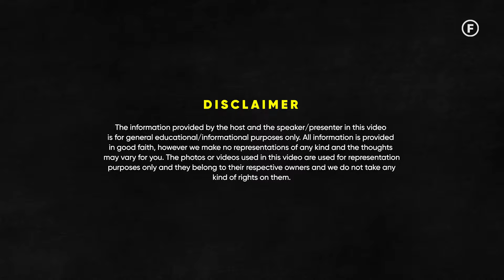Why Knife Is The Most Useful Tool For Military Survival? - Col. Kaushal Kashyap | Raj Shamani Clips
Featuring - Col. Kaushal Kashyap

 In today's episode of Figuring Out, Raj Shamani chats with Col. Kaushal Kashyap, a Para SF 21, NSG Commando, and Shaurya Chakra Awardee. Col. Kashyap shares stories and insights from his experiences with NSG and special forces training and missions.

They discussed his leadership of SAG 52, their training, handling hijacking situations, and hijacking history in India and globally. They also explore the qualities needed for NSG personnel, special forces training, interpersonal skills, and their training routines.

Towards the end, they dive into what he carried on missions, the animals and insects he ate, the situation in Manipur, and the most dangerous animal they encountered. Throughout the podcast, he shares captivating stories from his training days.